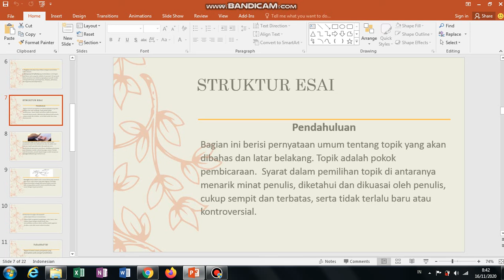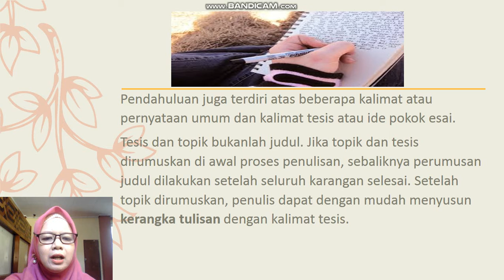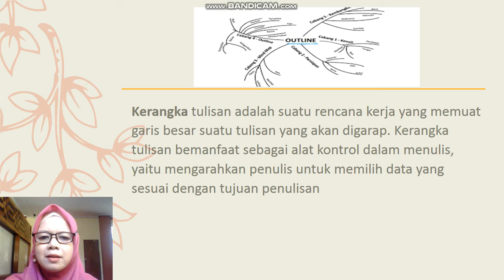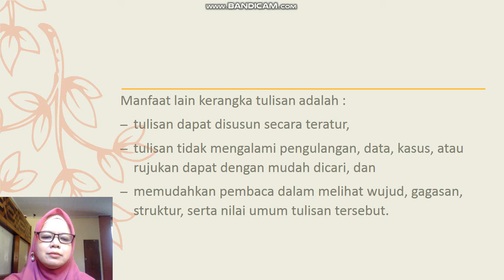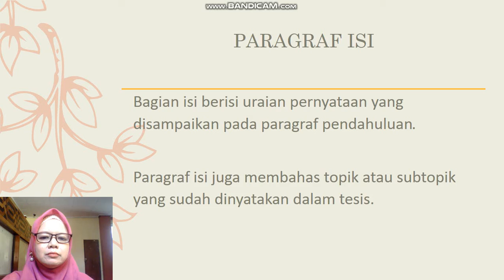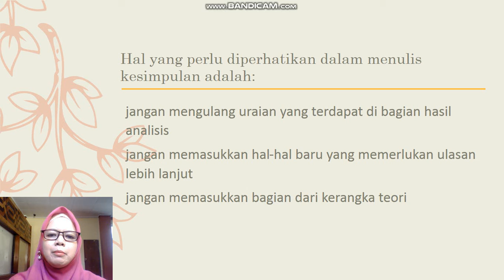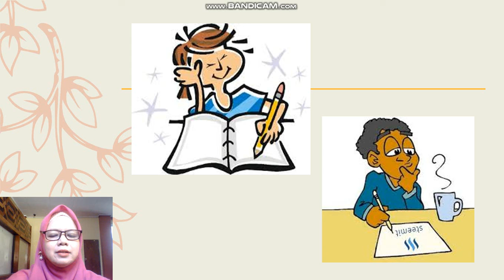Bahasa Indonesia Struktur Esai kls XII